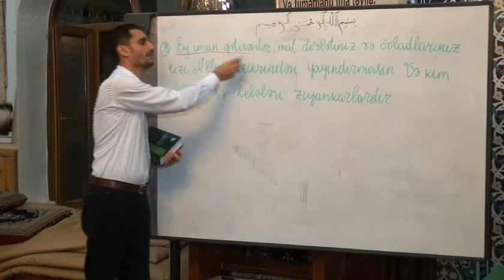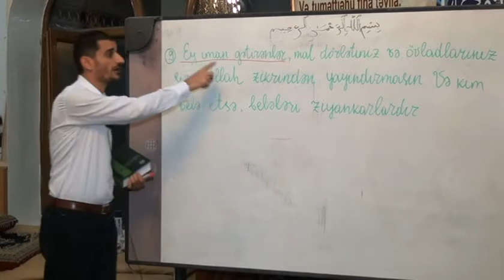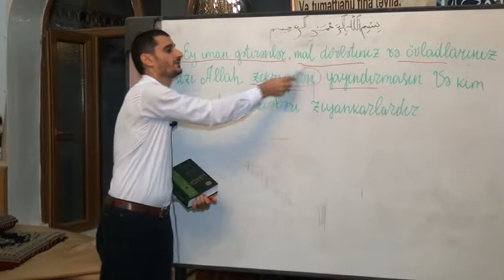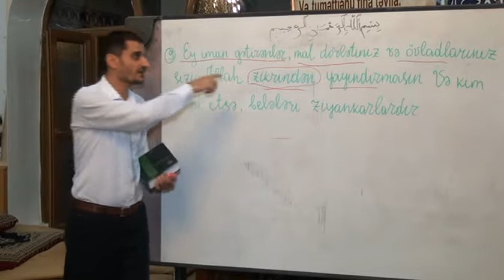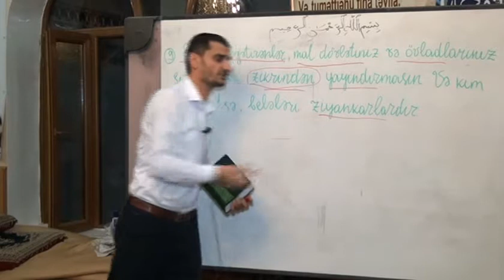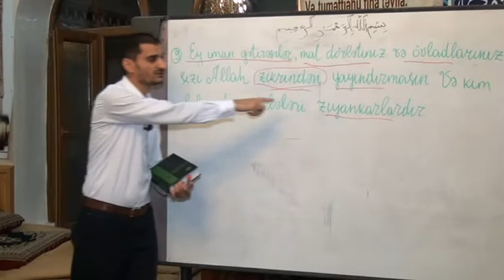Seyyid Elman. MUNAFIQUN SURESI AYE-9